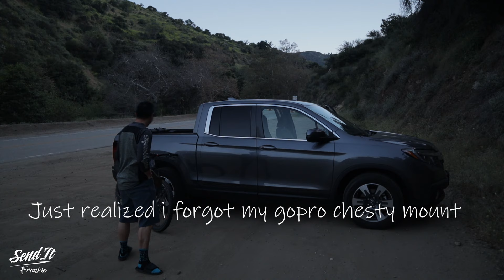Why E-Bikes or E-MTB? Daily MTB Vlog #10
Hi All,

Just wanted to give my 2 cents and also let our gov know we are the same people who enjoy the same trails, but now with "Pedal Assist!" we do have to pedal for the motor to engage!